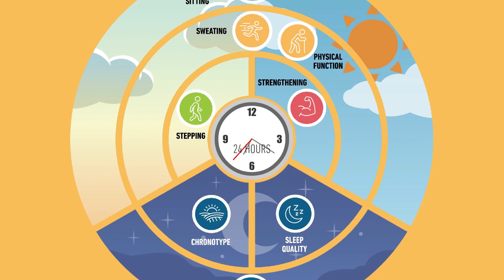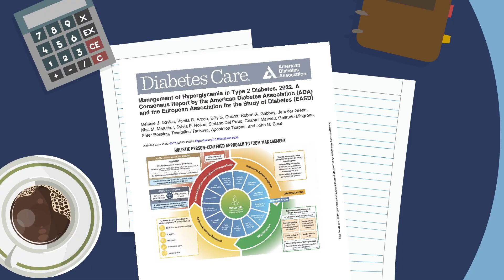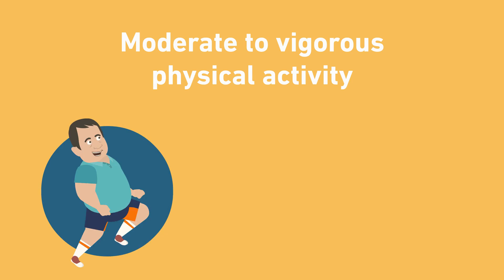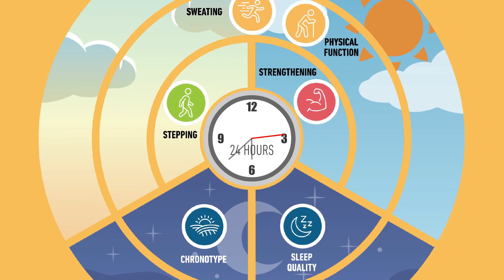Leicester Diabetes Centre 5S's - Five Important Health Behaviours for Diabetes Management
Following the recent European Association for the Study of Diabetes (EASD) and the American Diabetes Association (ADA) consensus report, which was published simultaneously in the journals Diabetes Care and Diabetologia, LDC has developed resources to support the findings.

According to the new guidelines, there are five important health behaviours people with diabetes should be aware of to help them better manage their condition. These are the five S’s: Sitting, Stepping, Sweating, Strengthening and Sleep.